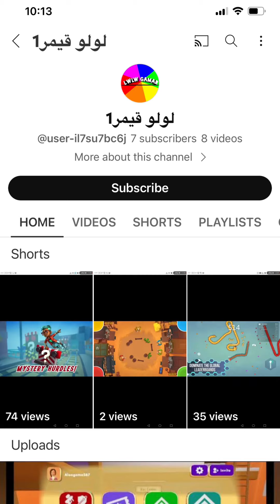اهلا رمضان الحلقة الثامنه( المذاكرة وقت الصيام)🤦‍♀️😂